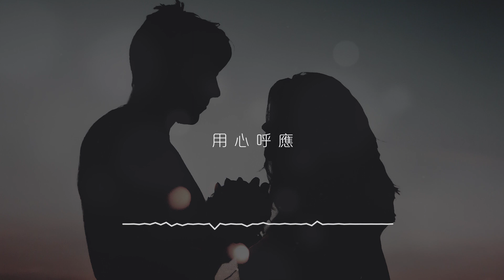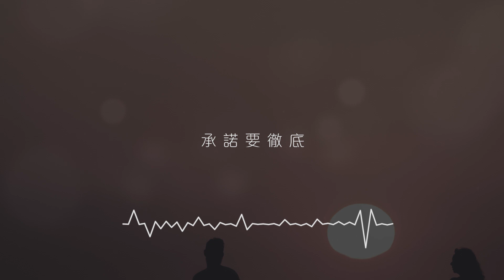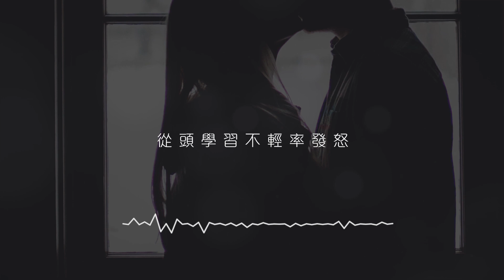吳雨霏 Kary Ng - 《愛徹底》(Lyric Video)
《愛徹底》唱出世人對愛情的盼望之餘，更點出當中的重量；配以Kary強弱交替的演繹，充滿正能量的歌聲，把「承諾」二字唱到每個人的心坎裡，就像為每段刻骨銘心的愛情獻上祝福，經歷一次愛的洗禮。

曲 : Kenix Cheang@Private Zoo
編 :Kenix Cheang@Private Zoo
詞 :夏至
監 : 舒文@Zoo Music

深信上帝早約定 你前來見證
誓詞下最刻骨宣告 悸動在眼睛
愛是要忍耐 就凡事傾聽
我完全答應 用心呼應

知信望愛鋪滿地 我從來讚美
萬人掠過單單得你 抱入下世紀
愛到白髮境地 沿未來額紋上嬉戲
若愛是最大憑勇氣 從頭愛起

承諾要徹底 二人是一體
愛是恆久分不開的美麗 早已將血脈連繫
承諾要徹底 沒搖動只一次約誓
沒有一丁點可把你代替
原來經得起高高低低一切
更加矜貴

交托著每分寄望 要悠長愛你
願從父母拖著來靠你的手臂
我以後每一步 扶著期待甜蜜驚喜
在記錄我如何愛你 同行遠飛

更加矜貴

從頭學習不輕率發怒
不多計算 來接受愛的奇蹟
哪管山崩壓迫
難搖撼內心堅信事跡
原來被愛 好像橫空熱流
來成就了愛 先懂得愛
無懼變奏
才愛得永久

凡事總盼望 未來是主題
凡事總盼望 沒搖動只一次約誓
被愛的恩典終於浸沒我
如重生一次跟你接受面前 愛的洗禮